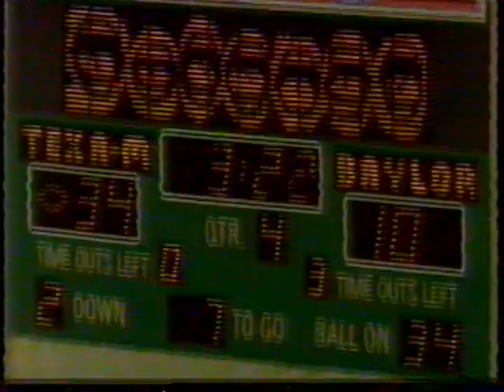1987: Texas A&M @ Baylor (Part 2)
10/17/1987: Texas A&M @ Baylor (Part 2)